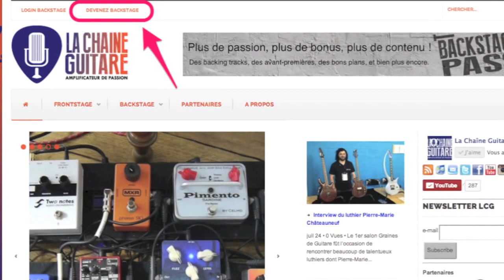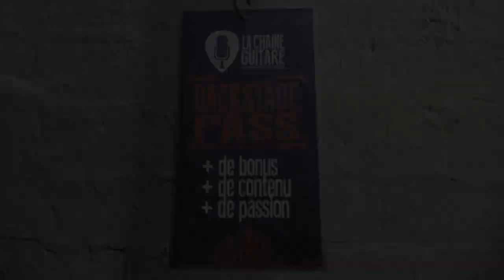Tout savoir sur le Pass Backstage de La Chaîne Guitare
Voilà en quelques minutes tout sur le Pass Backstage mis en place sur La Chaîne Guitare pour en assurer le développement et la pérennité en apportant de la valeur aux détenteurs du précieux sésame.

Prix : 5€ / mois (sans engagement)

Avantages actuels du Pass Backstage :
+ Accès à toutes les interviews (et pas juste les 10 dernières)
+ Des masterclass en ligne
+ Codes de réduction chez les partenaires
+ Accès à la communauté des backstagers